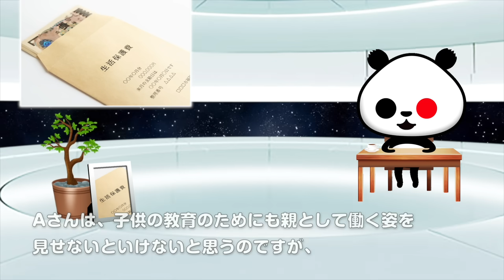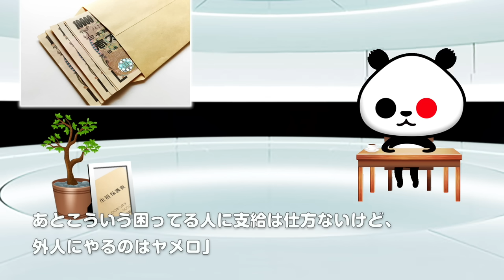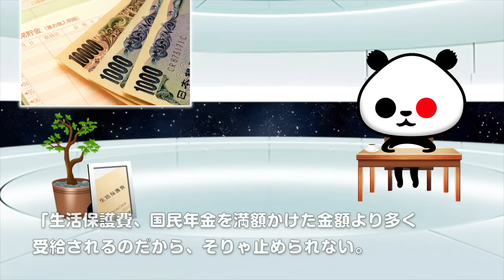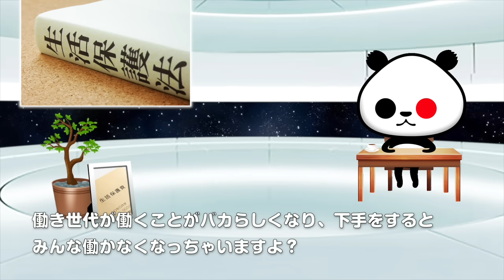ひとりごと「月額22万円の生活保護費受給中のシングルマザー『厳しい制限があっても働かないで生活保護を受給し続けたい。そのほうがずっと楽ではないか』」